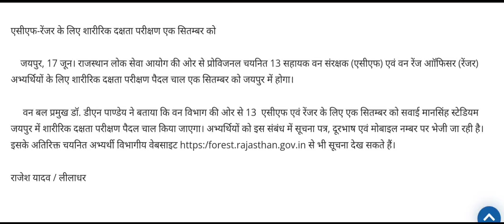एसीएफ-रेंजर के लिए शारीरिक दक्षता परीक्षण एक सितम्बर से || ACF/FRO Physical Test Schedule Announced